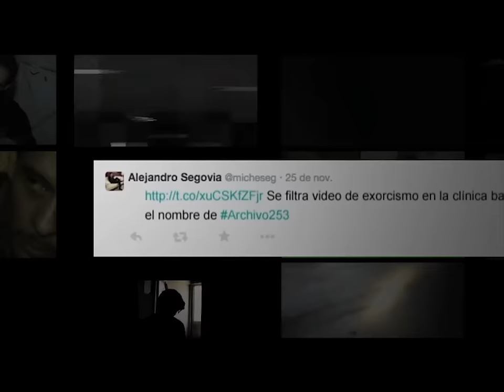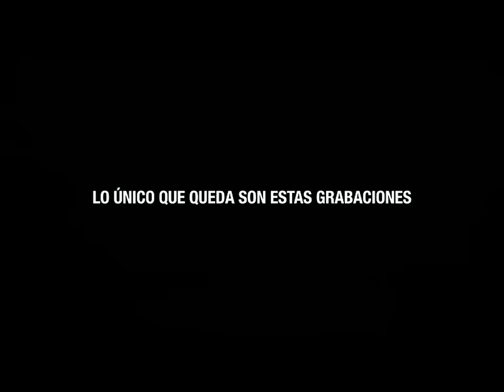Tráiler - Archivo 253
4 jóvenes se proponen descubrir los secretos que guarda un hospital psiquiátrico de la Ciudad de México que ha sido clausurado misteriosamente.